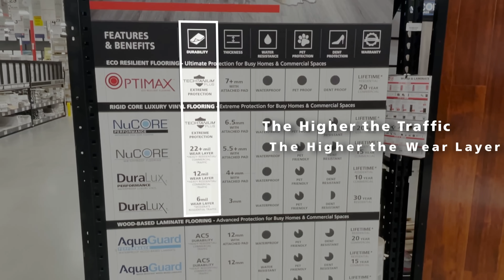Vinyl Buying Guide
With vinyl and resilient flooring, you can have the look of wood or stone that’s perfect for your lifestyle. Find the right vinyl or resilient floor for your space by watching this step-by-step buying guide.

CHAPTERS
0:00 Vinyl Buying Guide
0:23 Vinyl & Resilient
0:38 What to Consider
0:52 Eco Resilient
1:04 Rigid Core Luxury Vinyl
1:12 What is the Wear Layer?
1:36 Pre-Attached Pad
1:51: Cork Pad
1:59: Lifetime Residential Warranty
2:10: Low Chemical Emissions
2:22 Learn More